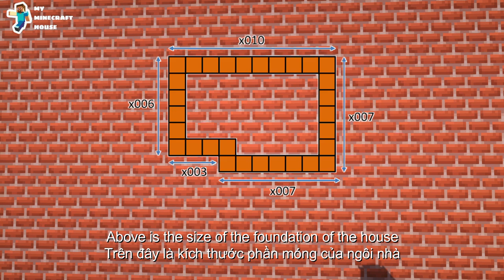Minecraft | Build a simple coffee shop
This is my coffee shop, it is built in the simplest way to make it easy for viewers to follow.

2)
🎵Track: Ikson - Day Off [Official]